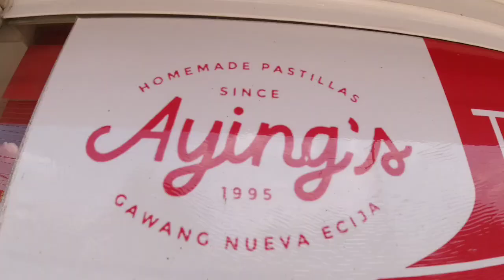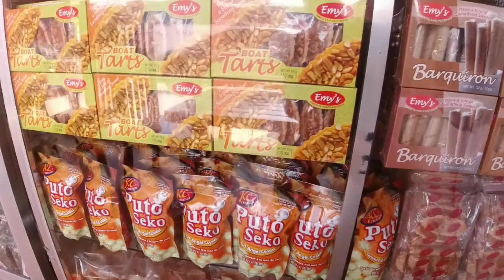visit to cabiao nueva ecija with my nanay...